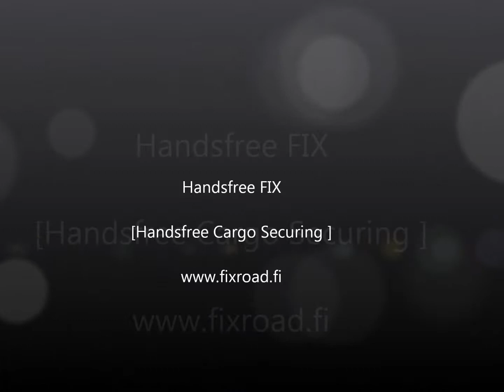FIX Road Automatic curtainsider lashing system 'Handsfree'